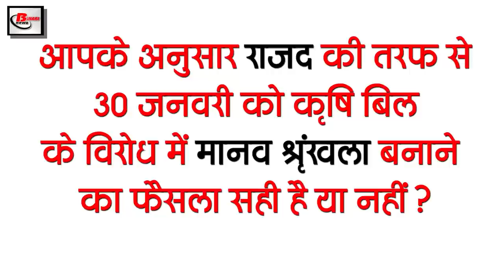Today Bihar Evening news of 28 Jan on Syed Mushtaq Ali Trophy, nhpc, Bihar Panchayat elections.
Latest today Bihar evening news of 28 January on Syed Mushtaq Ali Trophyn, nhpc, Bihar Panchayat elections, Tandava, Vishnupad Temple.
1. NHPCrecruitment Limited, Kullu Remove Vacancies

NHPC Limited, Kullu has sought application for 51 posts in total for the post of Electrician, Welder, Fitter, Mechanic, Fireman. Talking about educational qualification for these posts, it is mandatory to pass 10th and ITI in the relevant trade. Interested and eligible candidates by 01 February 2021
You can fill the application by visiting the official along with this you can visit the weblink given in the description box below for all the information related to these posts.

2. Bihar exits from SyedMushtaqAliTrophy2021

3. Now up to 90 percent relief in government interest to farmers
4. 96 thousand ITI students of Bihar to take online exam for the first time
This time around 96 thousand students of industrial training institutes, including Bihar, are going to take online exams.
5. Severe cold wave in Bihar
6. Engineers not aware of the tap water scheme fell
Chief Minister Nitish Kumar continuously taps; Issuing guidelines to officials regarding water planning, although there are still many such engineers.

Inspector training will start once again in Bihar
Daroga's training is about to begin once again in Bihar, however due to the corona, it had to be stopped midway, after which now all the trainee Daroga will have to check the corona before reaching the training institute.

7. BJP placed demand before

8. Thousands of employed teachers will be employed in Bihar
9. RJD and Congress will enter the Bengal plains separately

10. Stunning and sushil Modi said the important thing about the human chain

11. Constitution of 7-member Interim Committee for VishnupadTempleManagement
Patna High Court has constituted a seven-member interim committee for the development and daily management of the surrounding area including the Vishnupad temple of Gaya, during a hearing on a recently held public interest petition, the court asked the senior advocate of the Religious Trust Board Wanted to know whether there was any interaction between the board and Gaya's Pandas. The court has expressed its displeasure over the negative response from the board, while Additional Advocate General Anjani Kumar has suggested to the court that an interim committee should be set up under the chairmanship of Gaya DM as an experiment to manage the development and management there. Watch the work, let the Pandas be given a place in the committee

12. Government employees are preparing for retirement
13. Australian wicket-keeper praised MS Dhoni
14. Supreme court increases trouble for Tandava makers
So let's move towards today's question, the question is as follows: According to you, the decision of the RJD to form a human chain against the agriculture bill on January 30 is right or not?